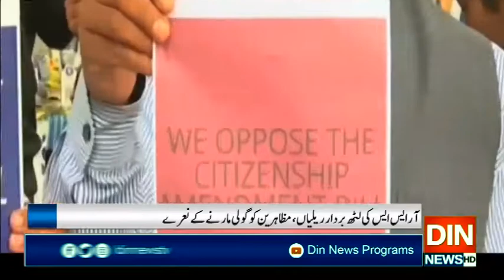بھارت میں متنازعہ قانون کیخلاف احتجاج میں شدت